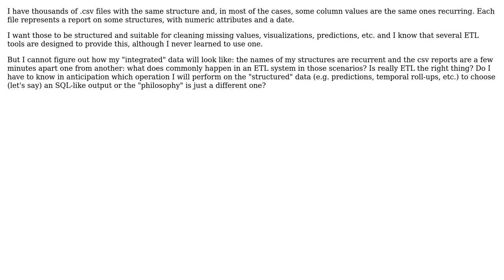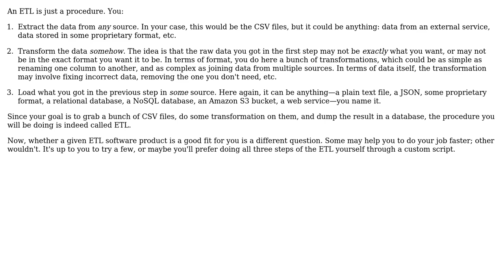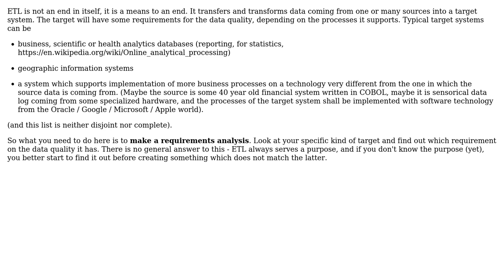Software Engineering: What happens after the ETL process? (2 Solutions!!)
Software Engineering: What happens after the ETL process?

With thanks & praise to God, and with thanks to the many people who have made this project possible! | Content (except music & images) licensed under CC BY-SA | Music | Images & others | With thanks to user Doc Brown user BoardsOfConsulting user Arseni Mourzenko and the Stack Exchange Network Trademarks are property of their respective owners. You are responsible for your own actions.